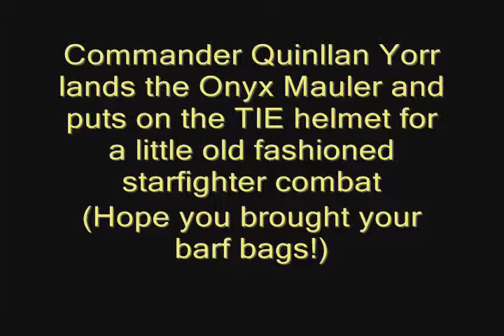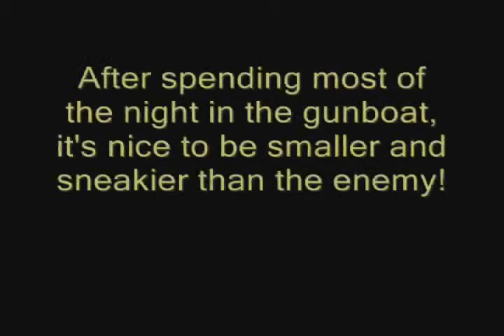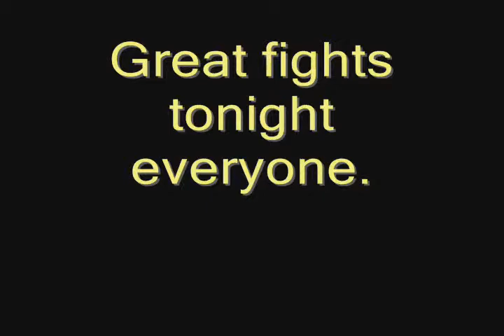Jan 24th Starsider Pickup PVP: AGGRESSOR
Commander Quinllan Yorr pilots his TIE Aggressor, Trantor's Sting, against the Rebel horde in Star Wars Galaxies: Jump To Lightspeed!

R.I.P. SWG :(